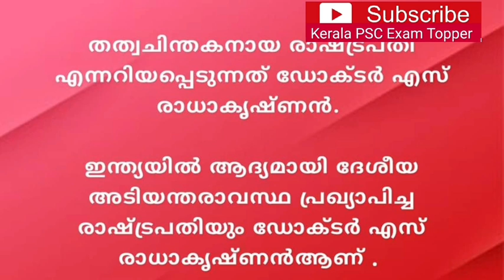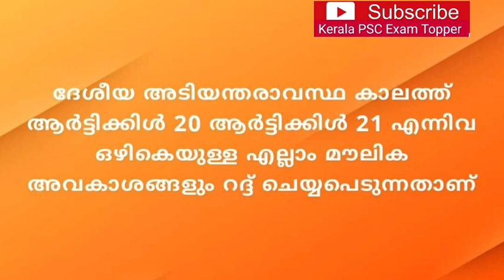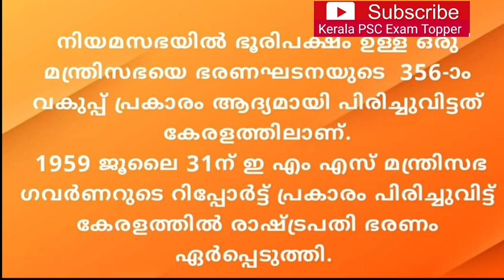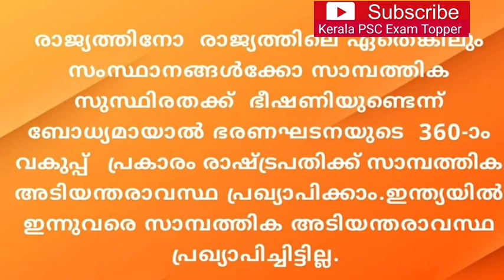PSC ഭരണഘടന |ശ്രദ്ധിക്കേണ്ട ഭരണഘടന ചോദ്യങ്ങൾ |LDC|| LGS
Mock Test  No - 2 Link

Mock Test0 No - 1 Link